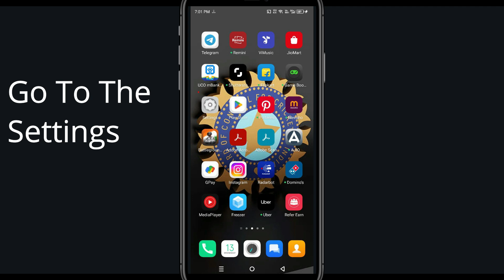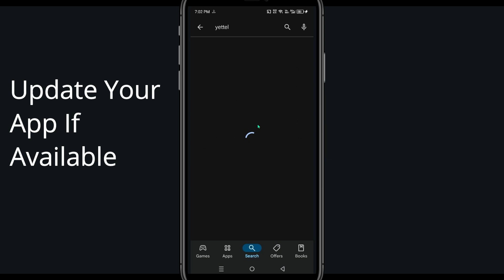How To Fix Yettel App Not Working | YettelNot Open Problem | PSA 24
In today's Video i will show you How To Fix Mini Games App Not Working Problem Android & iOS  | YettelNot Open Problem. If you are receiving this problem then it will help you to get rid of this problem. Apart from that, if your YettelApp unfortunately has stopped or keeps stopping then it will be very useful for you...

In today's Video i will show you How To Fix Mini Games Not Working Problem Android & iOS  | YettelNot Open Problem. If you are receiving this problem then it will help you to get rid of this problem. Apart from that, if your YettelApp unfortunately has stopped or keeps stopping then it will be very useful for you...

YettelGo Hack - *NEW* YettelGo FREE Dice Unlimited Dice Rolls

PSA 24,English,Technical,Youtube update,technical videos,Apps,Games,Crypto,bitcoins,stock market,YettelTo Fix Mini Games App Not Working Problem Android & iOS,Mini Games Not Open Problem,Mini Games App Not working problem,How to fix Mini Games App Not working problem,Fix Mini Games Not Opening issue,Mini Games Not Responding,Geometry,Android & iOS,Mini Games keeps stopping,Not Working,Not opening